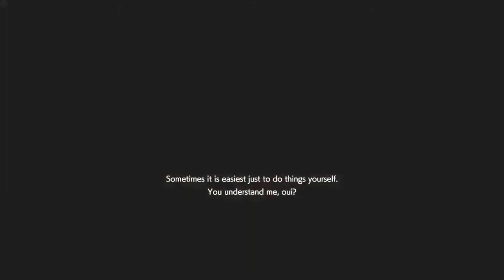Great Intense Turbo Spam Daniel High Rank match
These four amazing players again, one intense match that I had to show off.